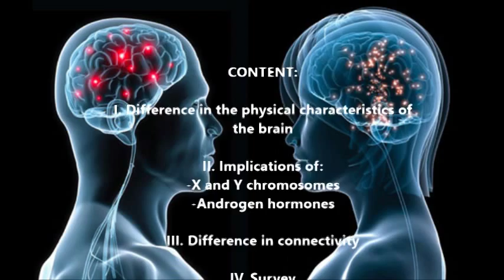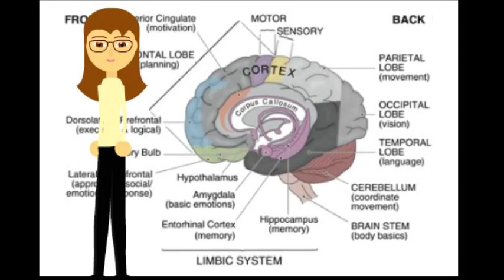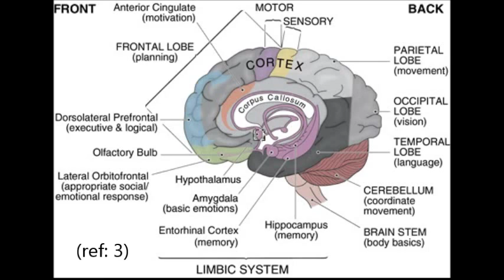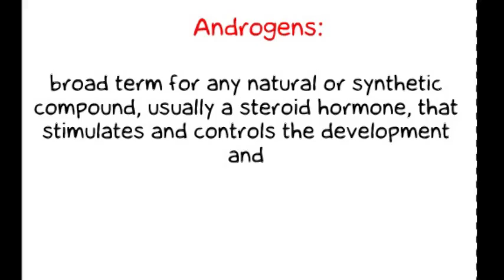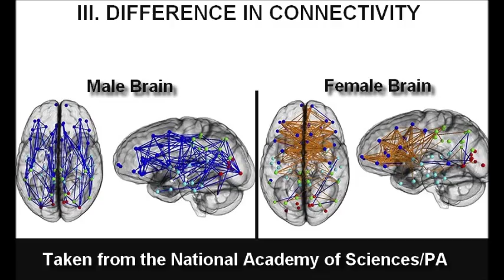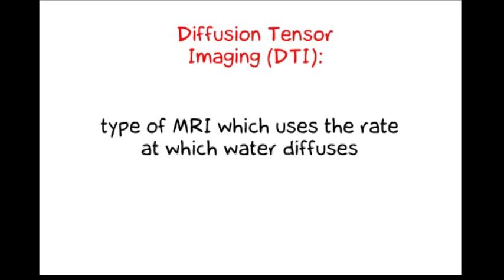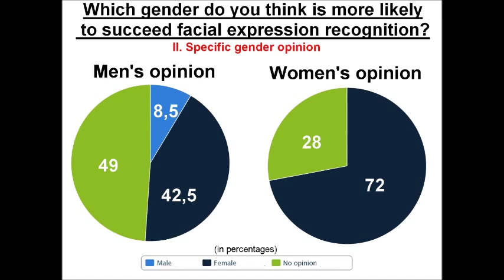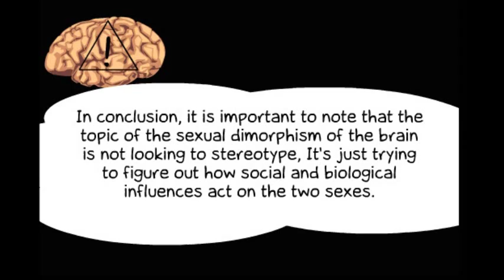Science and Society- The sexual dimorphism of the human brain